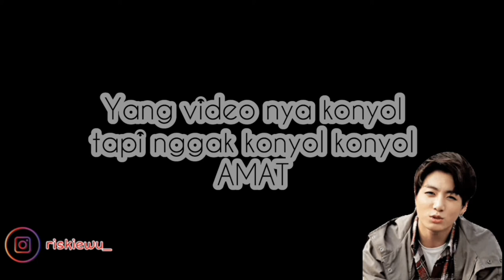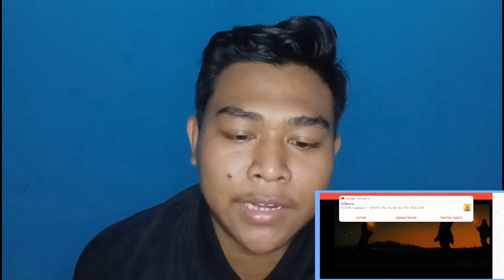G-friend Crossroad MV || Reaction || pusing aku tu ! 😵😵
Hallo guysss kuhh